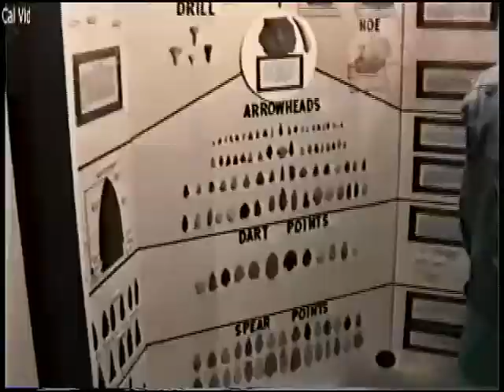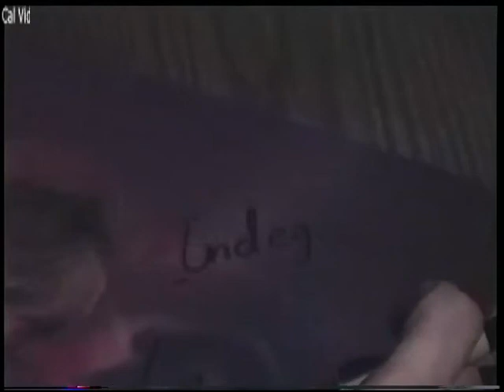John Entwistle Band Live Full Performance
1 Horror Rock
2 The Real Me (4:01)
3 Had Enough (8:43)
4 Success Story (13:11)
5 Trick of the Light (16:24)
6 Shakin' All Over (21:37) Live at Leeds
7 Summertime Blues (29:33)
8 Eulogy of a Friend (Steve Luongo) (32:43)
9 Young Man Blues (40:54)
10 John Entwistle Speaks (46:57)

The John Entwistle Band Live complete DVD captures The Who legendary bass player and his full group in concert at the 1999 Itchycoo Park Festival in Manchester, TN.

The John Entwistle Band members are bassist John Entwistle,  co-founder/drummer Steve Luongo, guitarist/vocalist Godfrey Townsend, and keyboardist Gordon Cotton. Luongo gives a heartfelt eulogy to his lifelong friend (32:43). John Entwistle died from a heart attack at Paradise, NV in June 2002, one day before the scheduled first show of The Who's 2002 United States tour with Pete Townshend and Roger Daltrey.